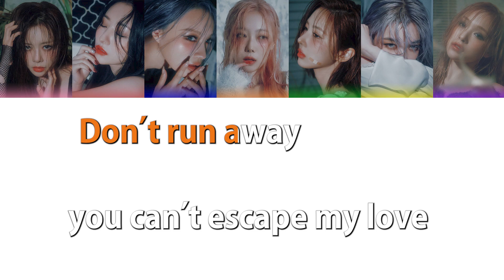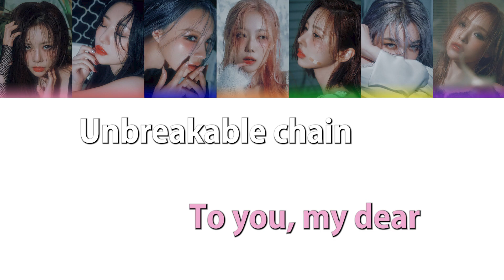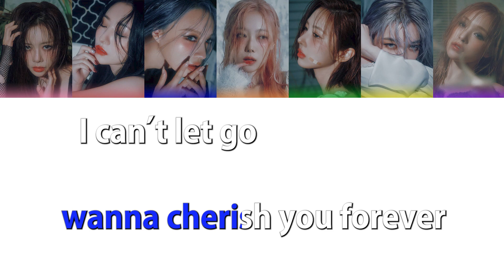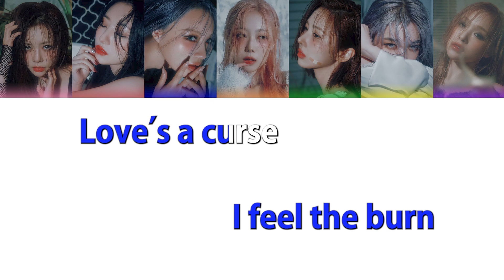[Karaoke] Dreamcatcher (드림캐쳐) - Propose (no guide)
Dreamcatcher (드림캐쳐) - Propose Karaoke

Congrats to Dreamcatcher and InSomnias for the 3rd and 4th wins! This promotion period went way beyond my expectations, from the wins, to the outfits, to the album itself - everything was perfect. BONVOYAGE is an emotional masterpiece I haven't felt since Deja Vu (somewhat reminded me of Big Bang's Still Life too in the emotional sense). I've spent the last couple weeks streaming and listening to the album and now the new songs are starting to soak in so I'll start making karaokes again.

Propose in particular was the sleeper song for me this album that slowly creeped up to be my favorite b-side of the album (similar to Fairytale was last album but not quite on the same level). Something about the emotional delivery and the almost full English lyrics made it stuck in my head ever since the album dropped. The fact that they had a choreo for this is just the cherry on top.

I've always wanted to be able to sing their B-sides for karaoke, but seeing how usually most karaoke songs are created with only the title tracks, I wanted to take it upon myself to create karaoke versions of their b-sides.

These are created purely as a fan and someone that wants to be able to use them for karaoke. I have no prior experience making music or video editing, so any feedback to improve these are welcomed!